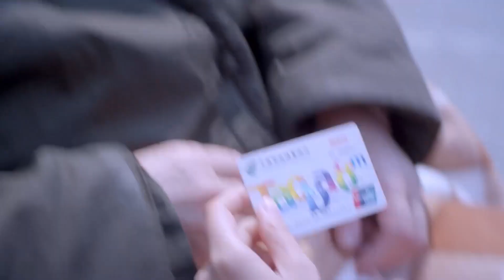💗妻子發現丈夫和小三藕斷絲連，竟然還陪小三一家遊玩，妻子對他失望透頂立刻要離婚！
劇名（Drama Name）：【最好的安排 Best Arrangement】